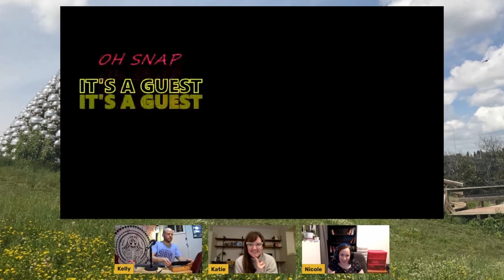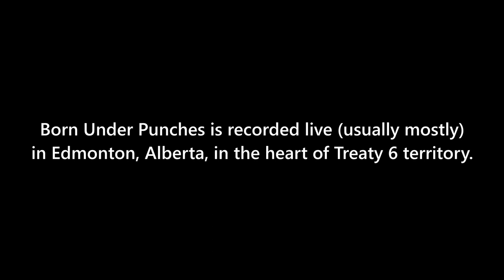Katie Hudson in: "Brother/Stockbroker/Friend/Cake-Maker"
Episode #13, recorded live on February 1, 2022.